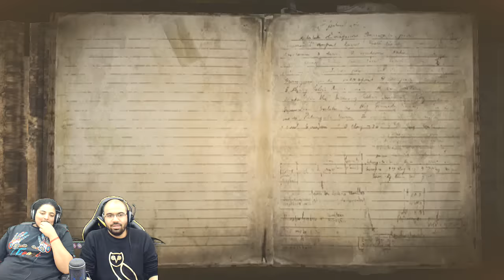Bayonetta Let's Play w/ TheKingNappy + Twit! - Chapter Two: Vigrid, City of Déjà Vu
WHAT'S GOOD YOUTUBE?! Watup. Today we're continuing our next livestream Let's Play, Bayonetta! This time though, we're joined by our good friend Twit! Yes, we did stream the full game on our Twitch, linked below, but we've split it up into parts for those to enjoy who may have missed the stream! - Nappy :D